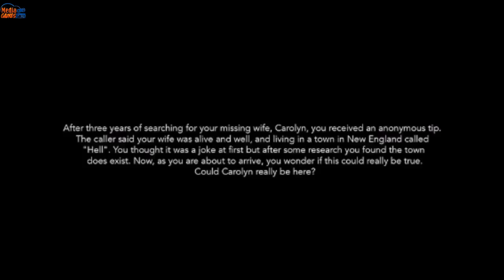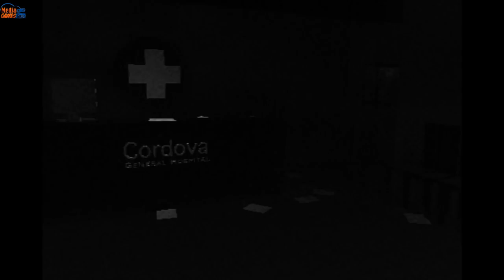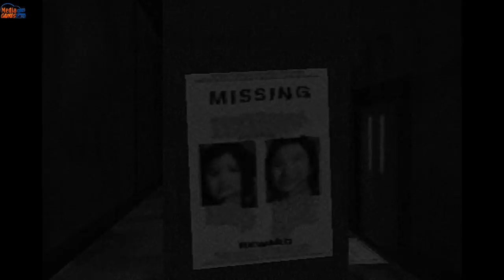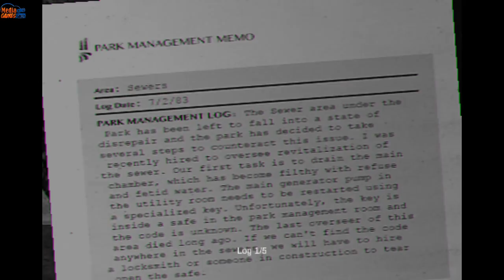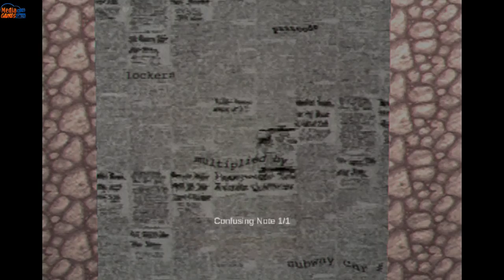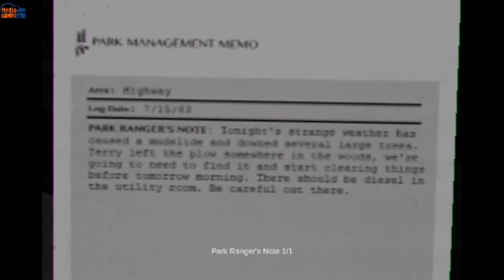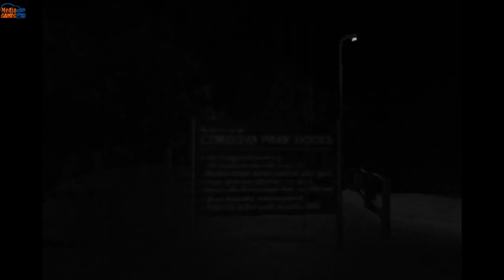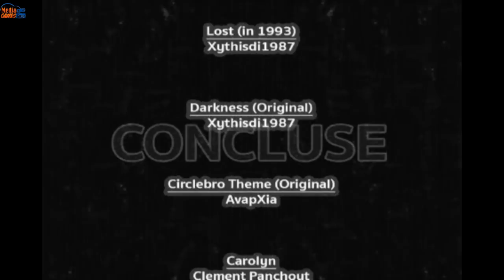CONCLUSE Full Playthrough Gameplay (Steam Indie Horror Game )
Story
After three long years of searching for his missing wife, Carolyn, Michael Benson is at his wit's end. Just as he is about to throw in the towel and end his search, he receives an anonymous tip on his answering machine. The caller claims to have seen Carolyn in 'Hell', a strangely named town in the boondocks of New England. With little else to go on, Michael sets out for 'Hell', could his wife really be there?

CONCLUSE Gameplay Part1 Complete Playthrough Walkthrough PC
(No Commentary Let's Play) (CONCLUSE is a Steam indie Horror  Game 2018)